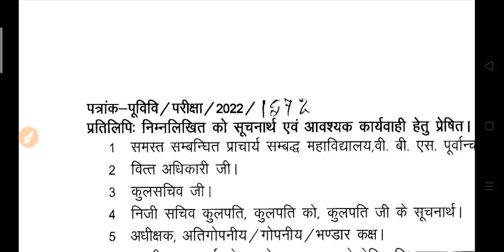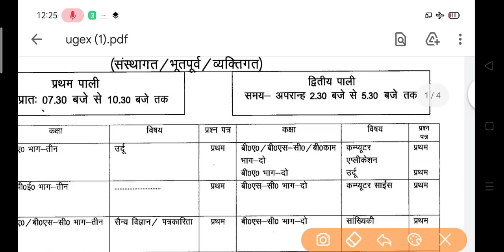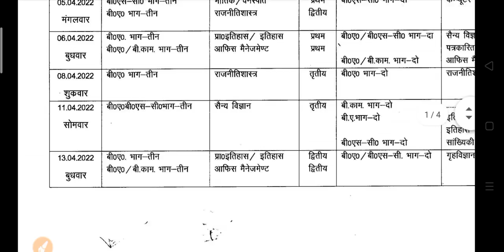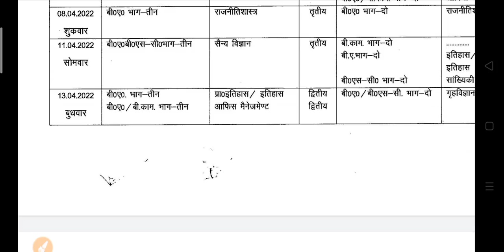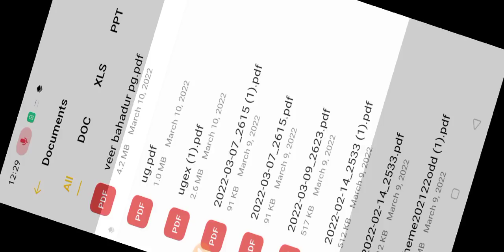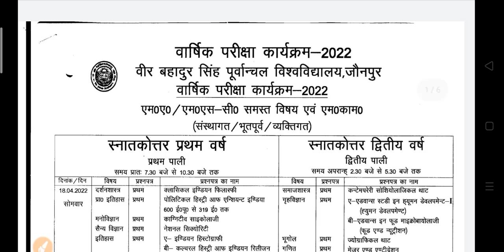B.A B.Sc B.Com Exam New Scheme 2022 | UG & PG Exam Date 2022 | ba Second year exam scheme 2022